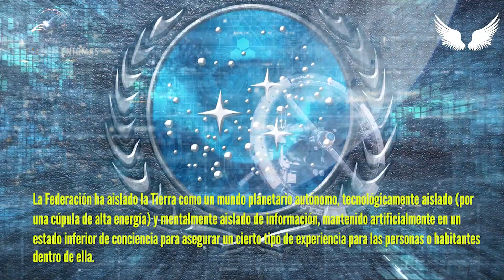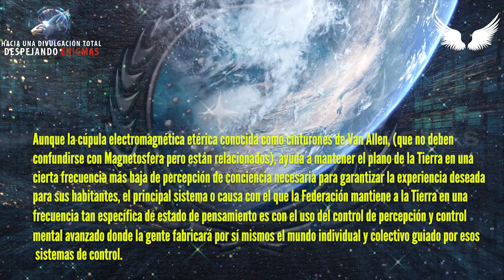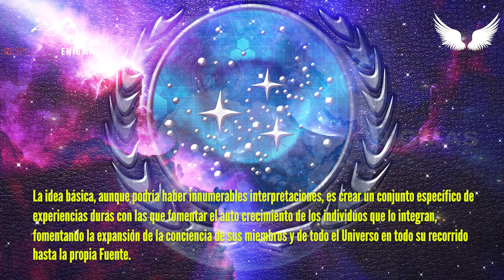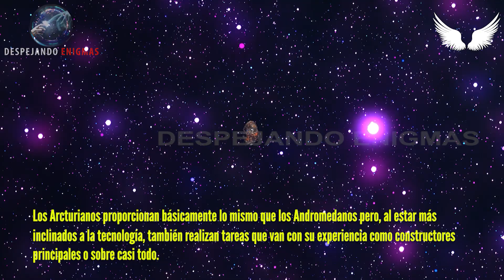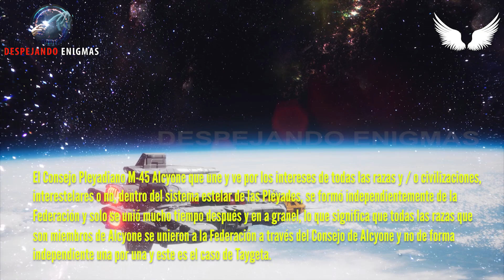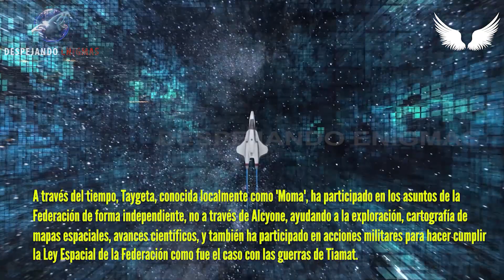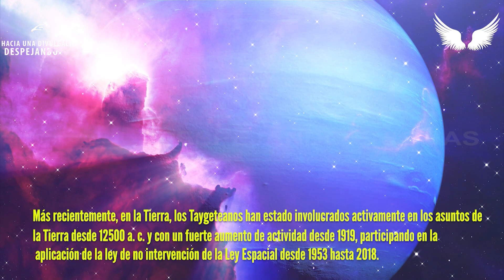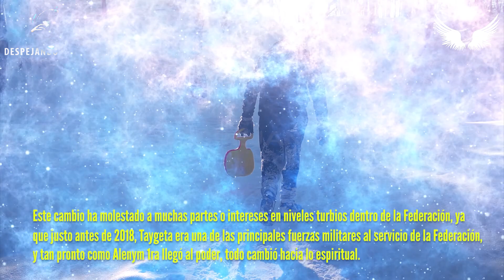La participación de Taygeta en la Federación Unida de Planetas - SWARUU X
"El Consejo Pleyadiano M-45 Alcyone que une y ve por los intereses de todas las razas y / o civilizaciones, interestelares o no, dentro del sistema estelar de las Pléyades, se formó independientemente de la Federación y solo se unió mucho tiempo después y en a granel, lo que significa que todas las razas que son miembros de Alcyone se unieron a la Federación a través del Consejo de Alcyone y no de forma independiente una por una y este es el caso de Taygeta ."
Swaruu X

xxxxxxxxxxxxxxxxxxxxxxxxxxxxxxxxxxxxxxxxxxxxxxxxxxxxxxxxxxxx
⭐️ PARA APOYAR EL CANAL DE DESPEJANDO ENIGMAS
❤️ Gracias! :) ❤️

xxxxxxxxxxxxxxxxxxxxxxxxxxxxxxxxxxxxxxxxxxxxxxxxxxxxxxxxxxxx
❤️ Gracias! :) ❤️